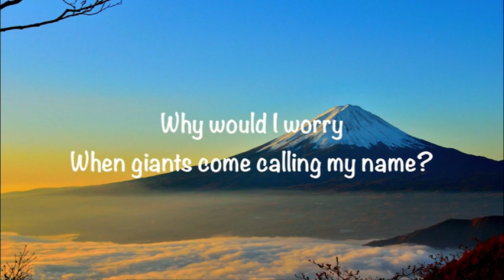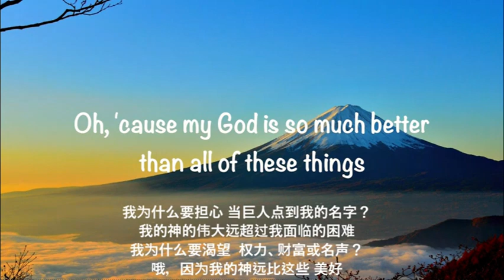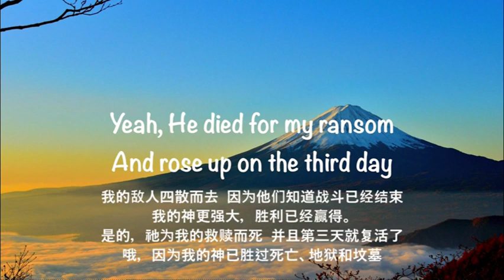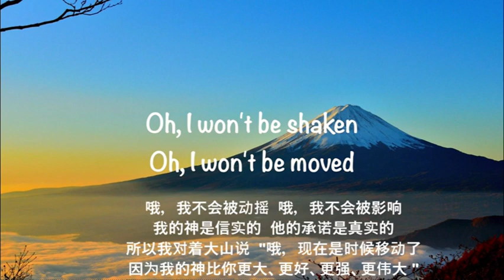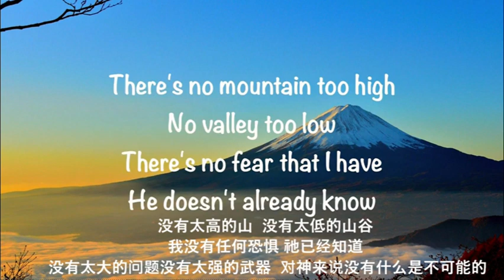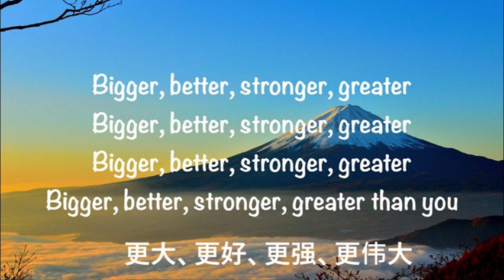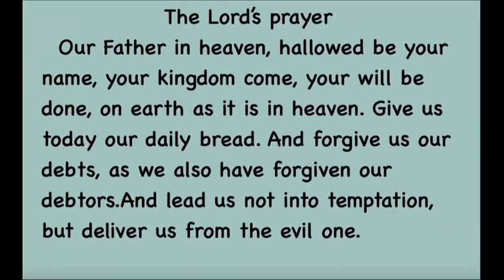20230130晚讲故事配英文字幕